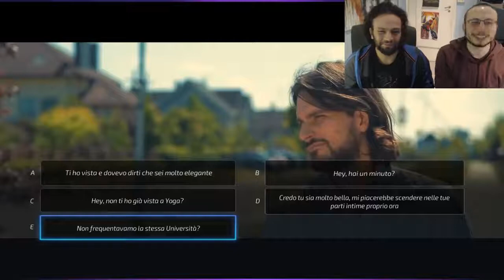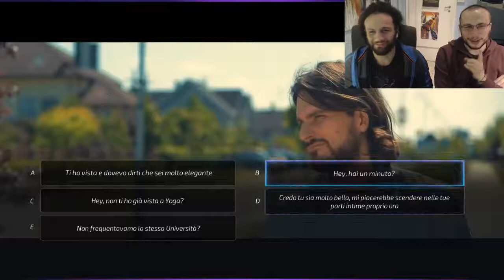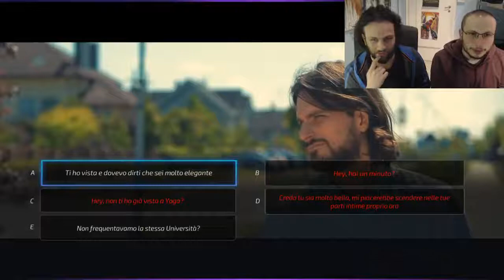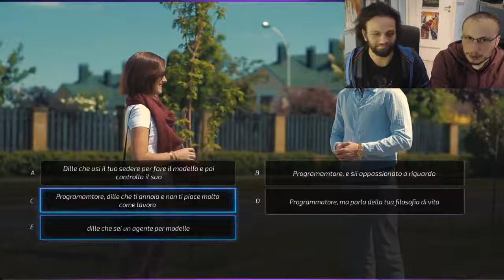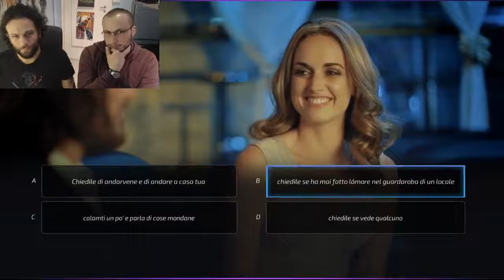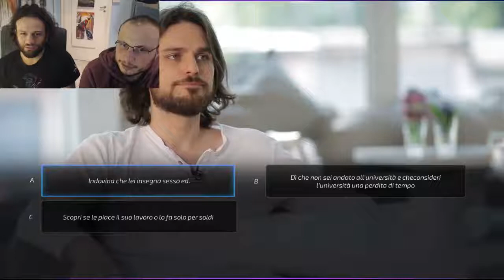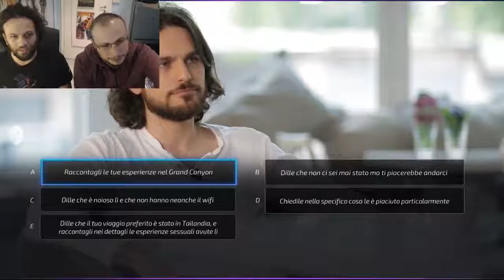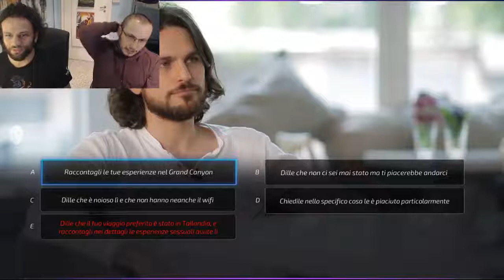Perdiamo su Super Seducer